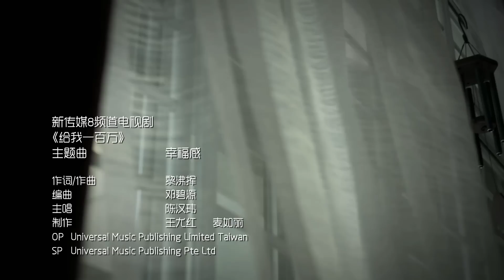A Million Dollar Dream 《给我一百万》Theme Song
《给我一百万》的主题曲将是由主角陈汉伟演唱的《幸福感》！4月9日起，周一至五，晚上9点通过8频道播出。amilliondollardream8